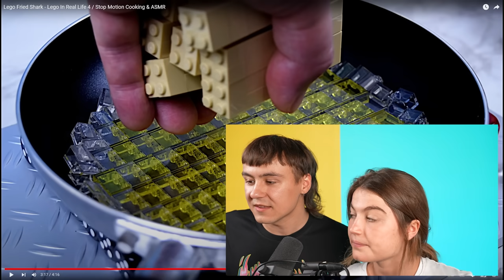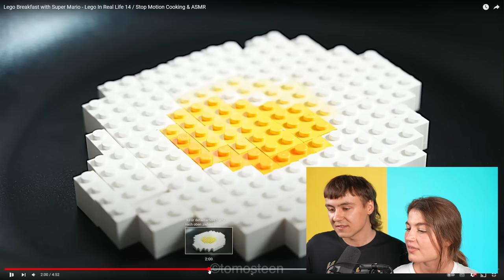Die REALISTISCHSTEN LEGO ANIMATIONEN der WELT